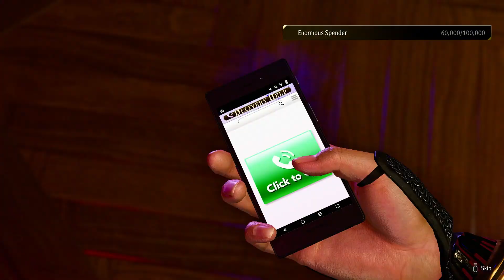Big Building Blitz [44]: Yakuza LaD: Infinite Wealth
I kinda forgot what type of building this is and almost called the episode Hotel Hustle but I had to settle for something more generic, ANYWAYS today we make our way through said structure to save Akane and help out Yamai at the top!